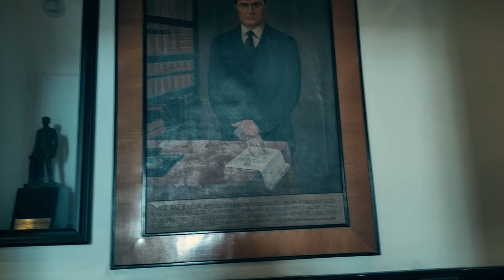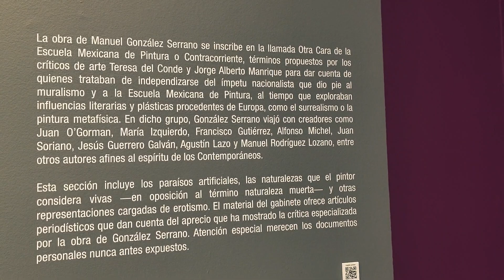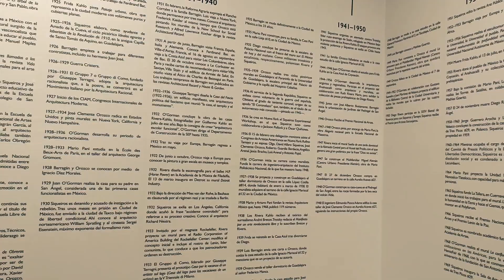MUSA, MUSEO DE LAS ARTES DE GUADALAJARA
visitamos el museobde las artes MUSA, aconpañame a recorrer el arte quebrare recinto aguarda para nosotros